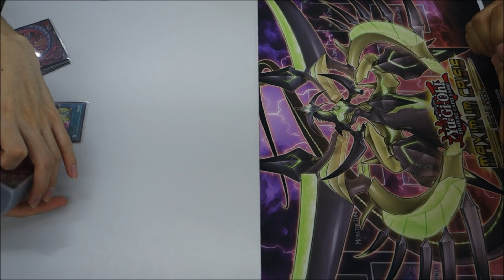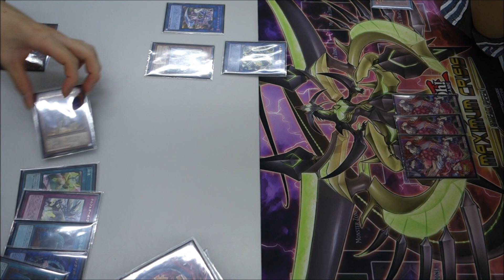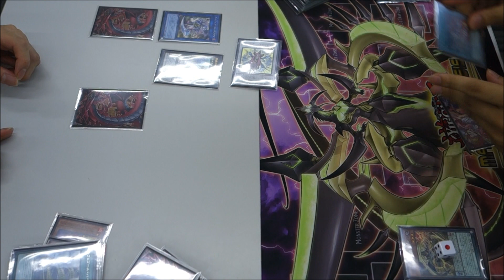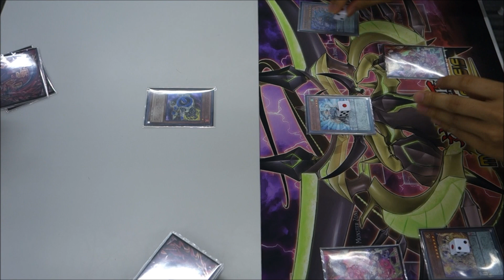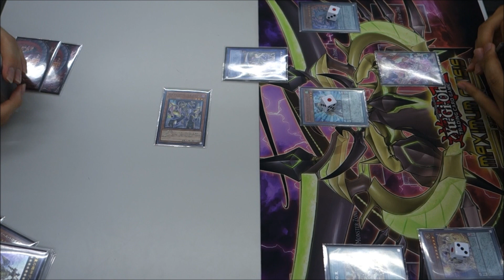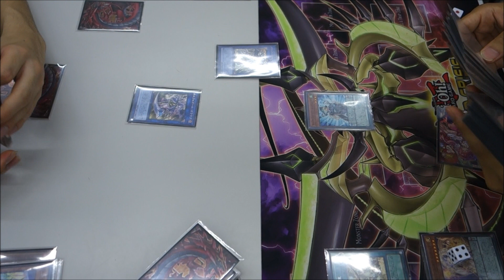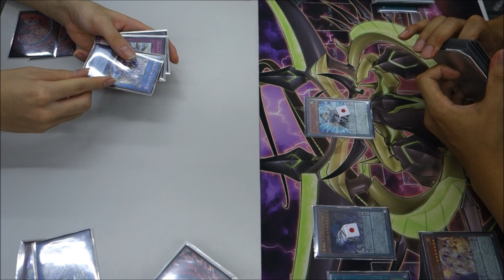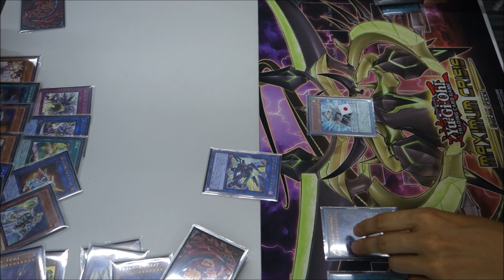【デュエル動画】魔の真髄を今見せよう『オルフェゴール』vs『エンディミオン』【遊戯王】フリーデュエル其の745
左　カガワさん（オルフェゴール）
右　かみっちさん（エンディミオン）